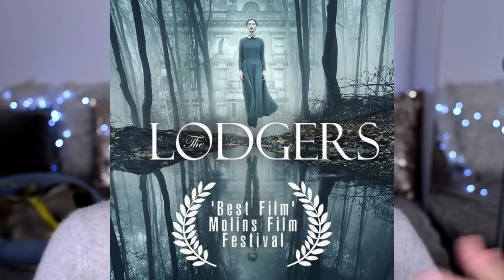🔴 INSPIRACJE! ULUBIONE FILMY, SERIALE, KANAŁY YOUTUBE, HORRORY / ThePinkRook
Zapraszam do nowych inspiracji! Dziś moje ulubione seriale i filmy ostatnich kilku miesięcy - plus kilka innych perełek :) Linki i nazwy wszystkiego poniżej   ↘️↘️↘️

Bye the Sea / Nad morzem (2015)

Call Me By your Name / Tamte dni, tamte noce (2017)
Miedzy słowami

***HORRORY:

Dziedzictwo / Hereditary (2018)
The Lodgers / Przeklęci (2017)

***SERIALE:

Flesh and Bone - Pot i łzy (2015)

Legion (2017)

Orange is the new black / OITNB

The Handmaid's Tale / Opowieść podręcznej

Feud / Konflikt (2017)

13 Reasonns Why / Trzynaście powodów (2017)

FAQ:
❤ Niektóre z moich linków, to linki afiliacyjne. Jeżeli coś przez nie kupujecie, mogę dostac małą prowizję od zakupu.
❤Pokazywane produkty to produkty zakupione przeze mnie i produkty, które dostałam jako PR samples.
❤ FILM NIE JEST SPONSOROWANY, moje opinie są zawsze w 100% szczere.